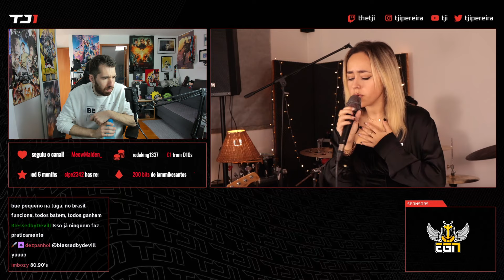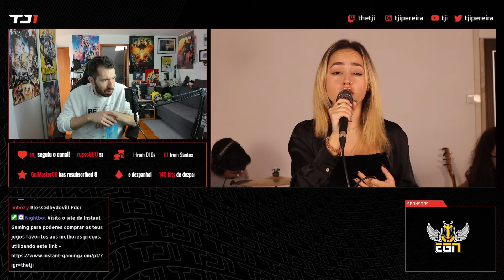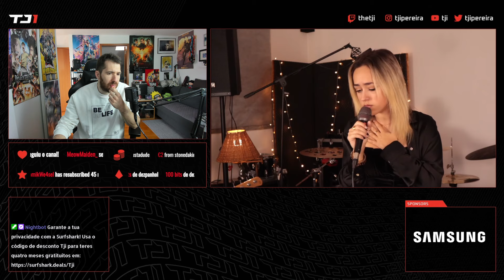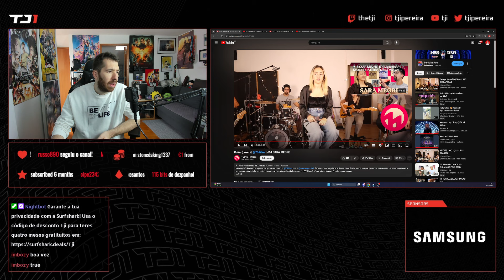TJI REAGE A DILLAZ - COLÃS (COVER DE SARA MEGRE)